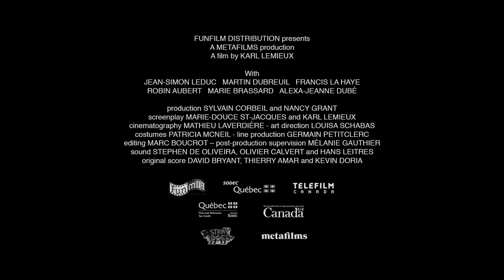MAUDITE POUTINE - Bande annonce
Après s’être fait prendre à voler de la marijuana par des membres du crime organisé, Vincent, un jeune homme de 27 ans, sera forcé à reprendre contact avec son frère Michel, avec qui il avait coupé les ponts depuis plusieurs années. Témoin de la déchéance de son frère jusqu’à son suicide, Vincent devra se battre pour conserver un fragile équilibre dans un univers rural où règne l’insidieuse violence du quotidien.

Connu pour ses courts-métrages expérimentaux, dont PASSAGE, Grand Prix du Jury à Prends ça court ! en 2008 et MAMORI, nommé au Gala du Cinéma Québécois en 2011 dans la catégorie du Meilleur court ou moyen métrage d’animation, l’artiste visuel Karl Lemieux signe avec MAUDITE POUTINE son premier long-métrage. Tourné en noir et blanc, sur pellicule 16mm, avec une musique composée par David Bryant, Thierry Amar (du groupe montréalais Godspeed you! Black Emperor) et Kevin Doria, le film est produit par Metafilms, la société de production derrière MOMMY et FELIX & MEIRA entre autres.